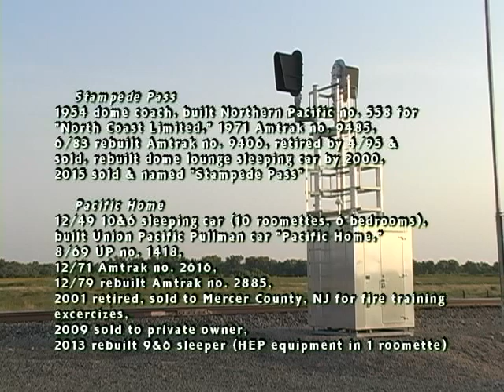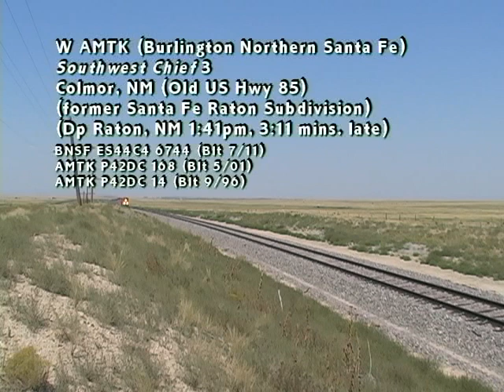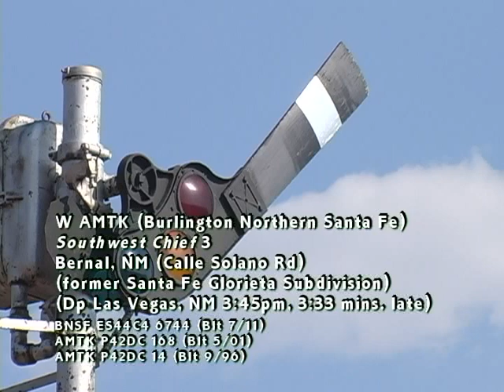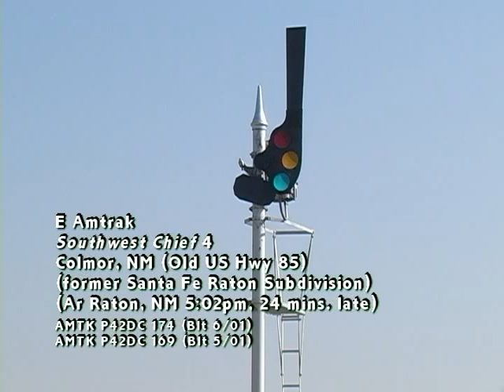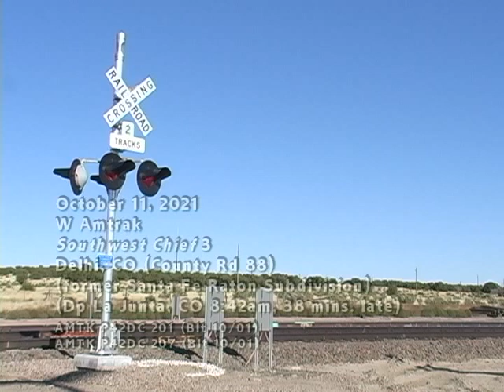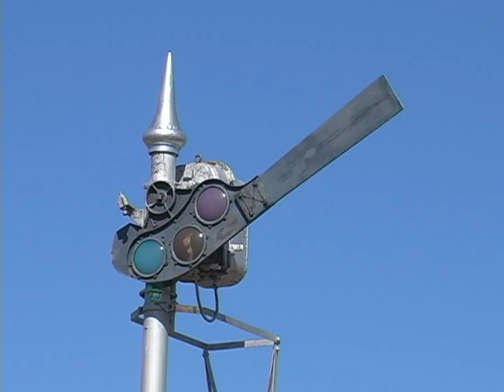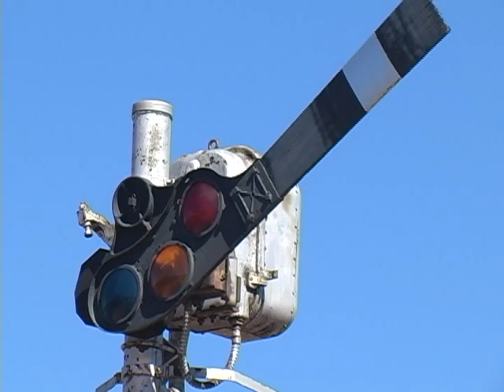Semaphores & Private Varnish on Amtrak Southwest Chief in 2021, Stampede Pass, Pacific Home, NYC-3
Early 20th century Santa Fe semaphore signals were still in use protecting train movements on the Raton and Glorieta subdivisions of the old Santa Fe Railway. The semaphore signals date back to the 1920s, during the steam era of Santa Fe's famous Chief and other trains. Amtrak P42DC passenger diesels on the storied Southwest Chief passed several operating semaphore signals in northern New Mexico. On occasion, private luxury passenger cars from the glory days of railroading would operate on the rear of Amtrak's Superliner passenger trains, no. 3 and no. 4. These included Northern Pacific dome car Stampede Pass, Union Pacific Pullman sleeper Pacific Home, and New York Central heavyweight observation business car NYC-3.